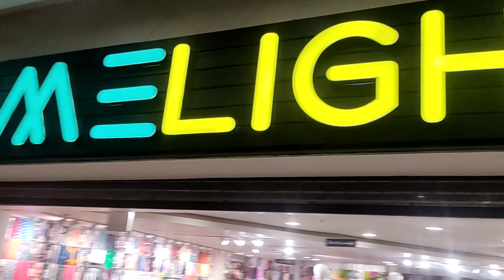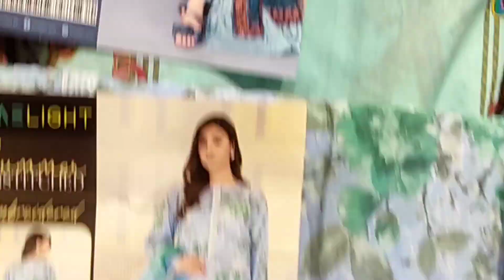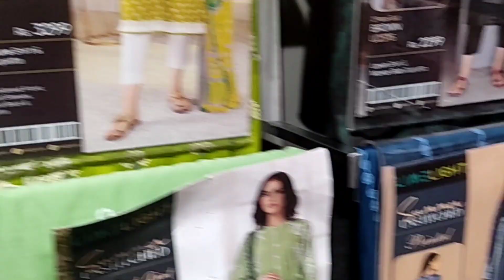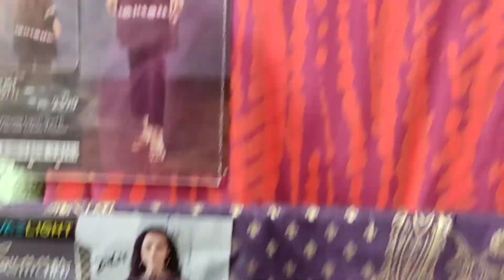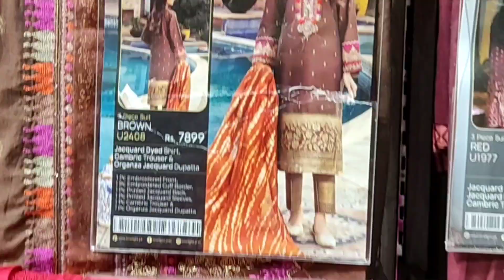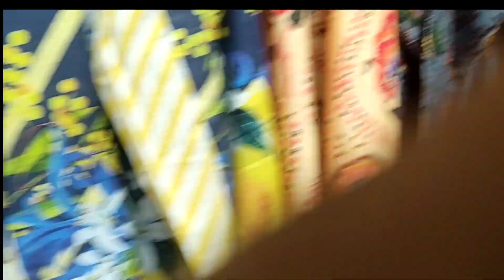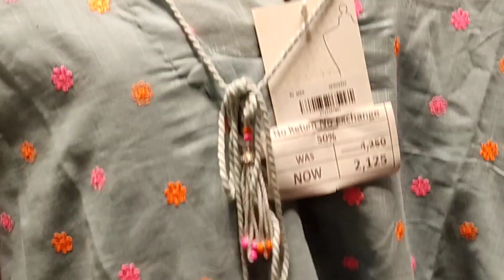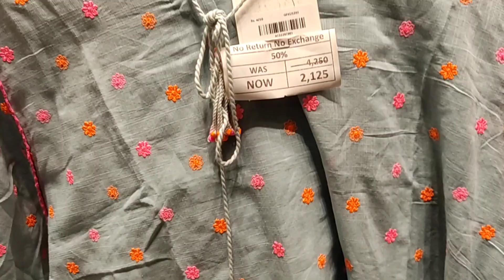Eid ki kharedari krlo| Karachi ka sb say bara mall|Dress design ideas|life with Erum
Bazar ke review Hain mery is channel par
Karachi ke bary Bazar